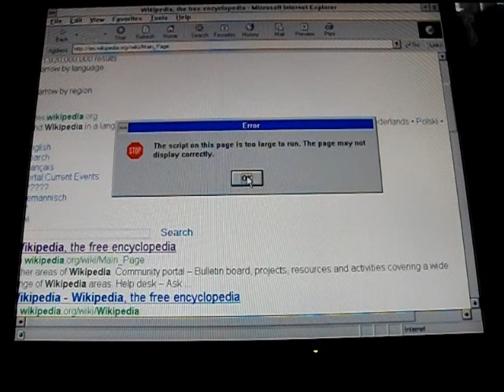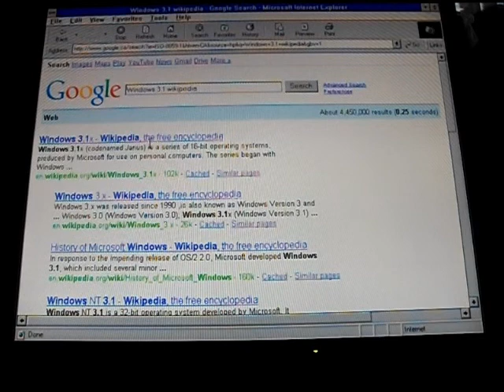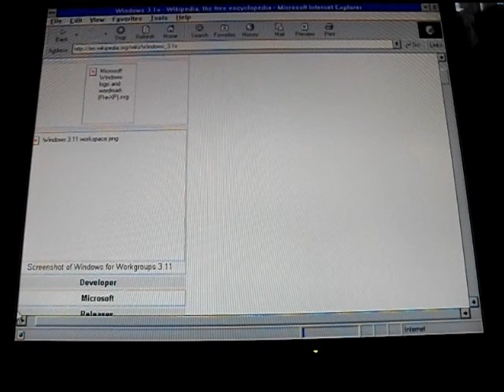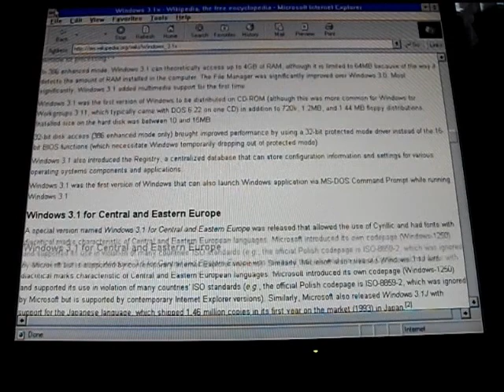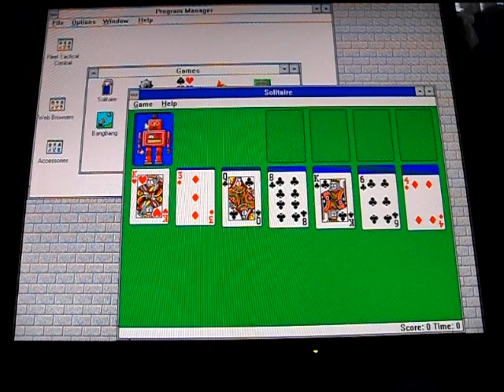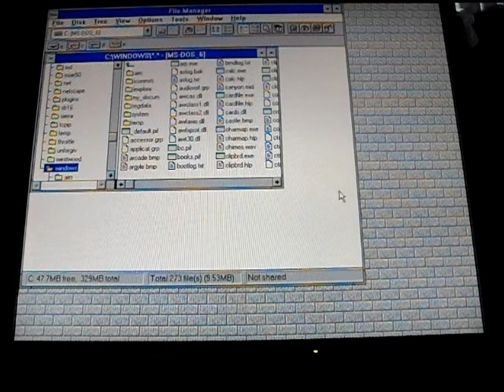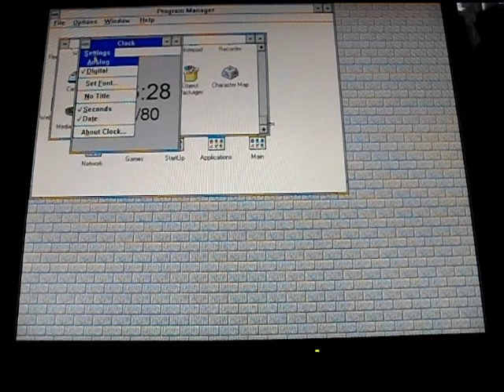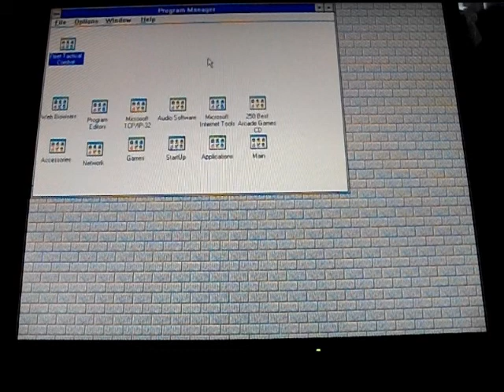Windows 3.11 in 2013/2014 part 2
Part 2 of the video Windows 3.11 in 2014, a tribute to the 20 year old OS. This time I go to Wikipedia and show some features that are non-internet related.